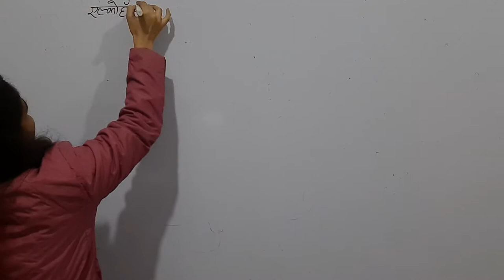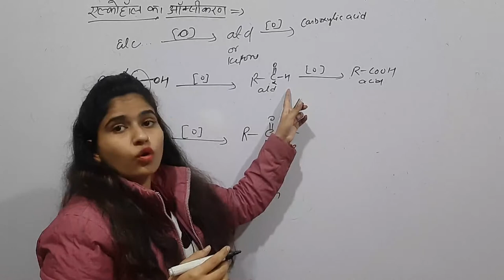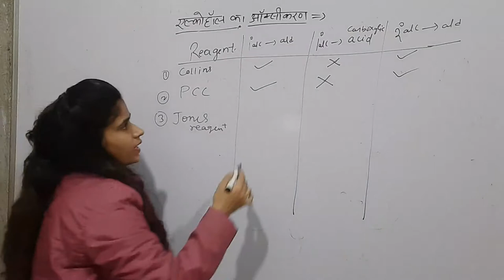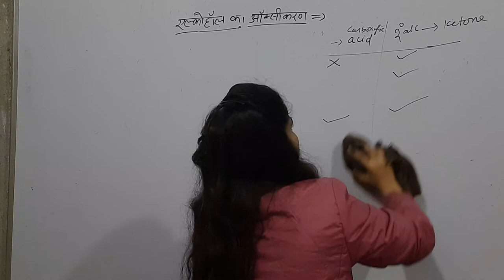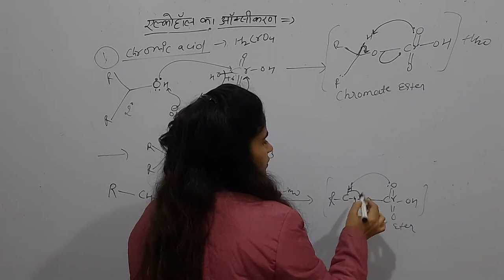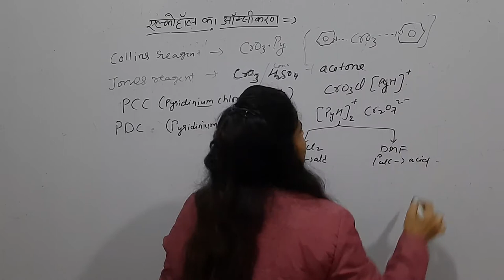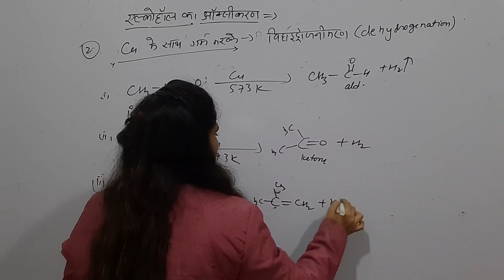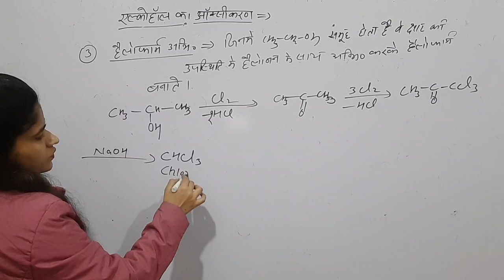Alcohols lec 08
B.sc part 2nd organic chemistry lec 08